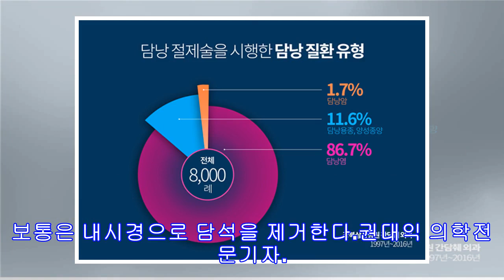강북삼성병원, 담낭절제술 8,000여건 분석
강북삼성병원, 담낭절제술 8,000여건 분석 다이어트보조제도 담석증 유발 가능 고(高)콜레스테롤 식사나 지나친 다이어트로 담낭에 돌이 생겨 소화불량과 복통을 유발, 결국 담낭을 잘라내는 수술을 받는 환자가 늘고 있다. 담석증은 담낭(쓸개) 내부의 담즙 성분 가운데 일부가 굳어져 담관(담도)ㆍ담낭에 돌이 생기는 병이다. 튀김ㆍ육류 등 기름진 음식을 자주 먹거나 반대로 오랜 기간 지방 섭취를 하지 않아 담즙이 십이지장으로 배출되지 않고 고인 상태로 농축되면 생길 수 있다. 유전질환, 대사 이상, 고령, 간질환, 비만, 당뇨병, 약물 등도 원인으로 꼽힌다.신준호ㆍ이성열 강북삼성병원 간담췌외과 교수팀이 1997~2016년에 담낭절제술을 받은 환자 8,000명을 분석한 결과, 86.7%가 담낭염 때문이었고 담낭용종ㆍ...